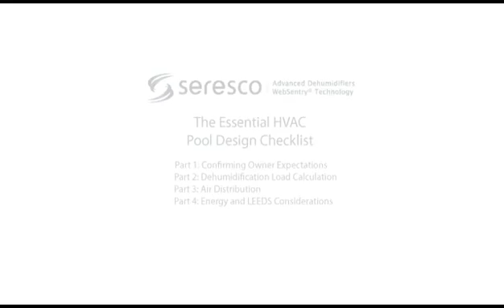Indoor Pool Design: Part 1 of 4 - Confirming Owner Expectations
Ralph Kittler, VP Sales, Co-Founder Seresco Technologies Inc. presents the A to Z of indoor pool design in a series of short segments that focus on key issues for engineers and architects.

Part 1: One of the most important, but often overlooked aspects of natatoruim design is confirming the details of the job. Asking the right questions is an important value-add service because it allows you not only to confirm all the owner's expectations, but provides an opportunity to educate and share ideas that may not have been considered. When you bring potential concerns to light and solve problems before they become problems you become the expert, earn trust, and earn the business. There's no better way to ensure a successful outcome than to nail down every detail of expectation.

About the Presenter: Ralph Kittler has 23 years of experience in the HVAC industry. He is an ASHRAE "Distinguished Lecturer" and ASHRAE Technical Committee 9.10's reviser, responsible for Chapter 25 "Mechanical Dehumidifiers and Related Equipment" in ASHRAE's 2012 Systems and Equipment Handbook as well as Technical Committee 9.8's reviser responsible for Chapter 5 which covers Natatorium Design (Large Building Air Conditioning Applications) in ASHRAE's Applications Design Handbooks since 1999.